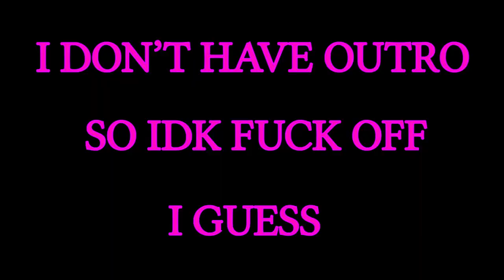surviving cold winter in Miami.....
intro - @beheritv3938

Everything is edited by me in Adobe Premiere Pro.

get your own music,  read all of these, and good luck with that